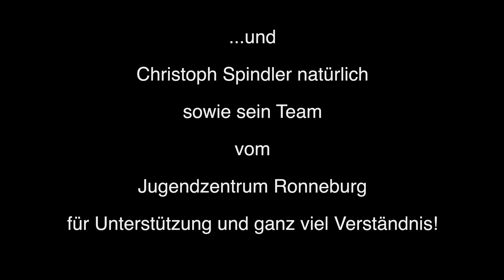Musizierfreizeit Main-Kinzig 2021 - Tastenwerkstatt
Seit Jahrzehnten, immer im November, ein Highlight für musizierende Kinder, Jugendliche und Erwachsene im Jugendzentrum Ronneburg.

Anstelle eines großen  Abschlusskonzertes haben sich in diesem Jahr die einzelnen Ensembles zu unterschiedlichen Zeiten in unterschiedlichen Räumlichkeiten vor einem pandemiebedingt stark reduzierten Publikum präsentiert.

Daher diese Filmaufnahme, um die Arbeit einem größeren Publikum zugänglich zu machen.

Wir bedanken für das Verständnis bzgl. der zahlreichen Maßnahmen und Einschränkungen.